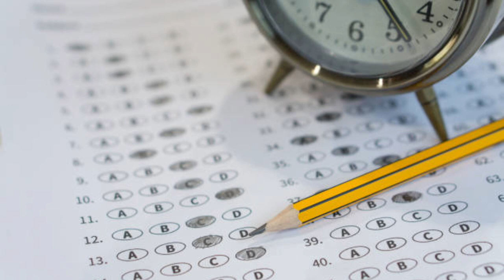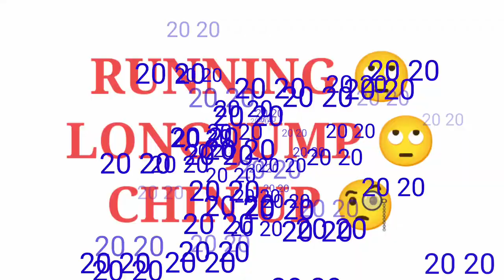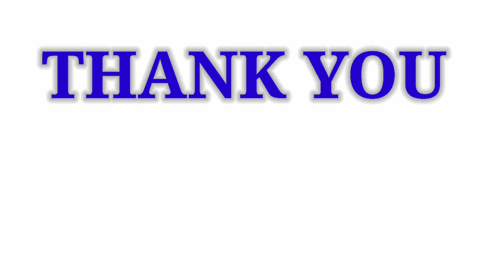কেনেকৈ প্ৰস্তুতি চলাব🔥||How to prepare for ssc gd 2024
Hi friends I am manash.welcome to this channel
MJ Sarma

In this video i described about how to prepare for ssc gd 2024.watch

Friends-plz watch the video.and if you like plz press the like button and share. I you have any questions related to this video write down on comment section i will try to reply you. Thank you.